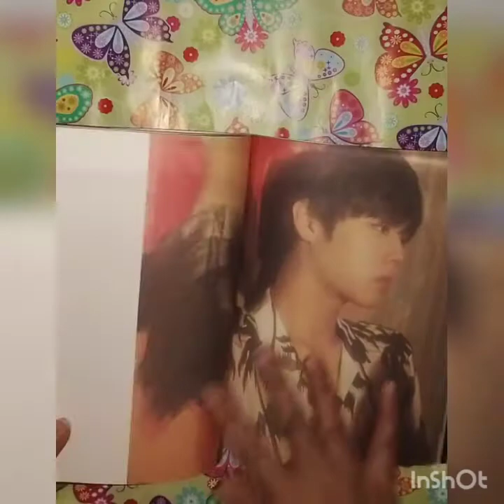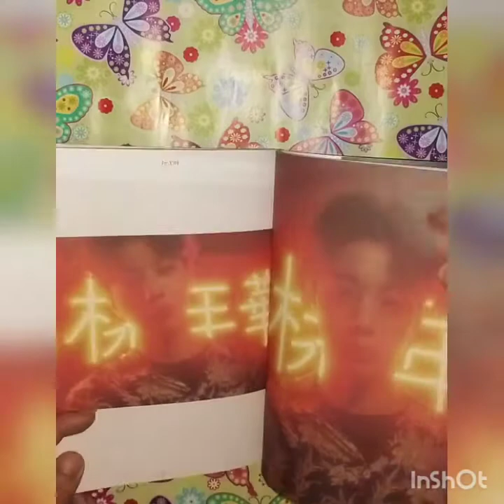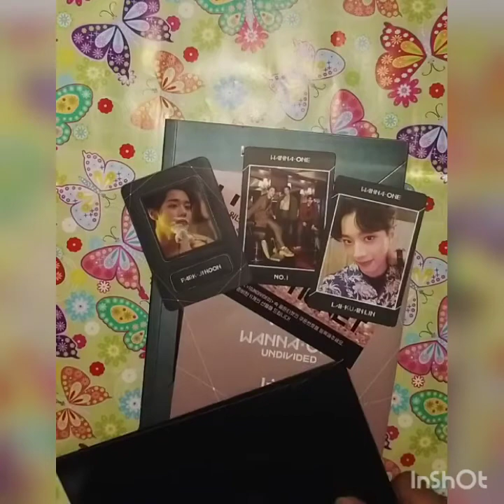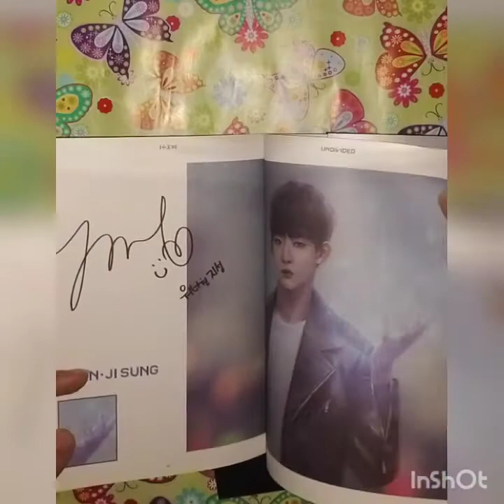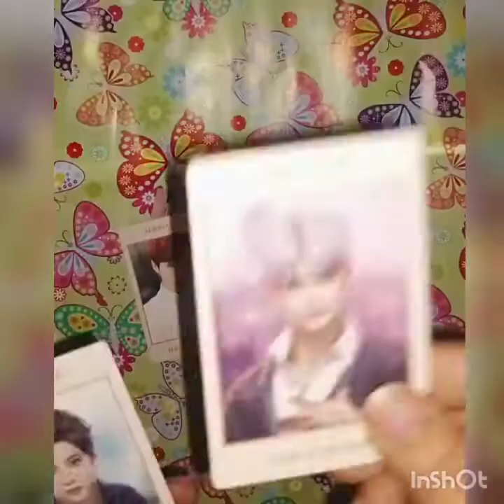Wanna One album Undivided (No. 1 and Artbook version)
Song: 11(Eleven) - No. 1 unit
Light - Wanna One